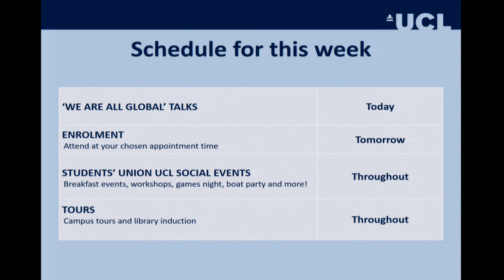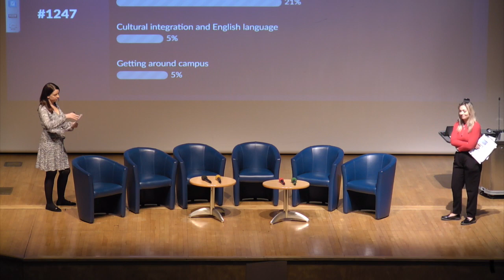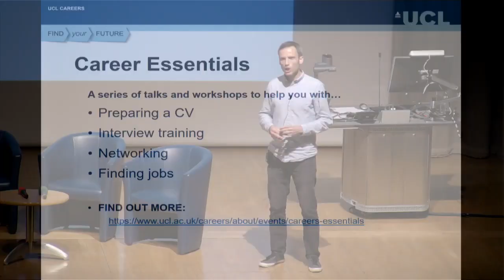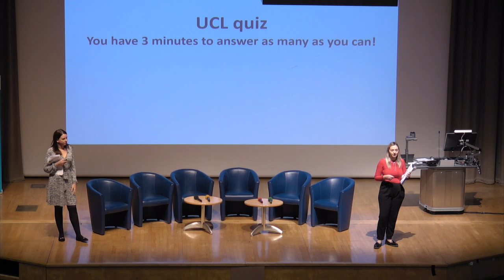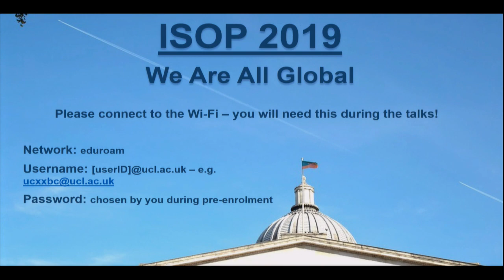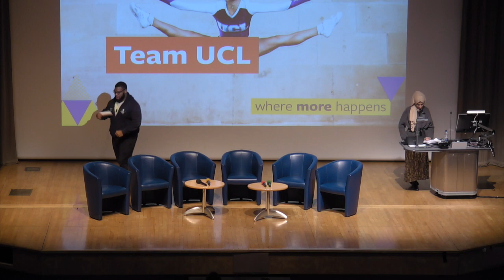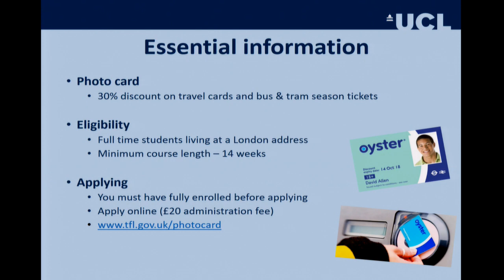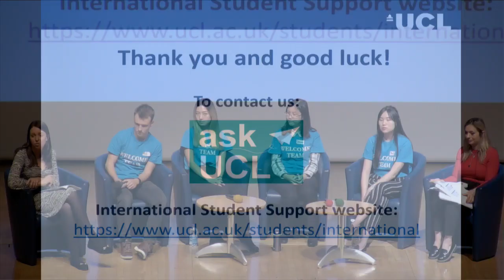‘We Are All Global’ talk for international undergraduate students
This ‘We Are All Global’ talk, organised by the International Student Support team, is designed to help make the transition into life in the UK and studying at UCL as smooth as possible for new international undergraduate students.

Location: Logan Hall, Institute of Education, 20 Bedford Way, London WC1H 0AL

More information about International Student Support at UCL can be found on the